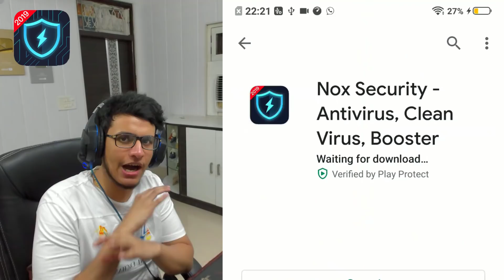When Show Off Goes Wrong = HADSAA in PUBG Mobile